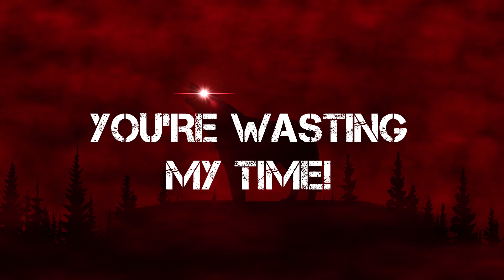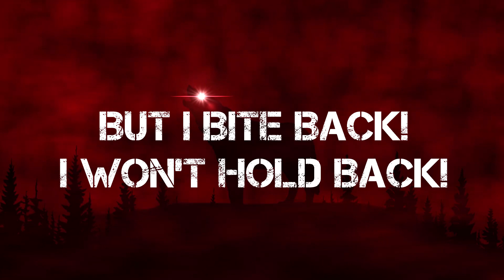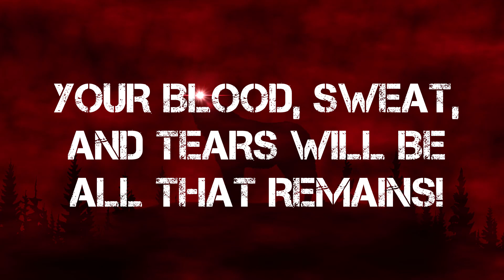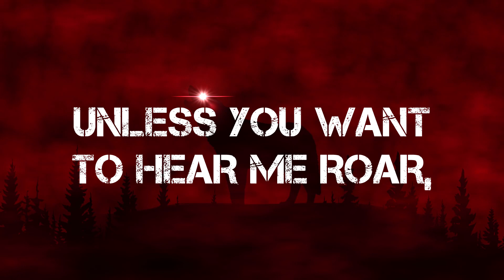IRIS (I'm The Animal) Fanmade Lyric Video - MiloAdventures YT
I AM THE ANIMAL!
Ahh i get some of my energy from this song! Good thing i got to upload this today!

CREDITS TO DAGAMES FOR IRIS MATERIAL AND GOLIATH'S THRONE.